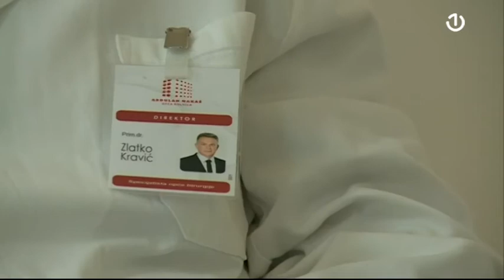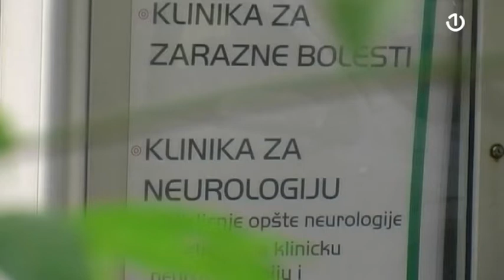Reorganizacija rada u doba u toku pandemije